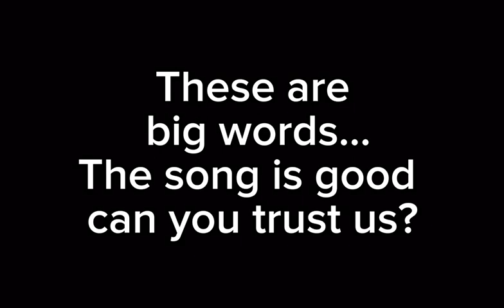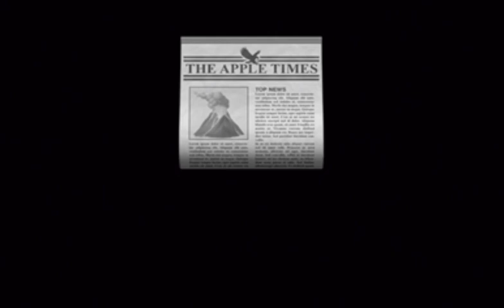Fame Staved Off Tragedy?